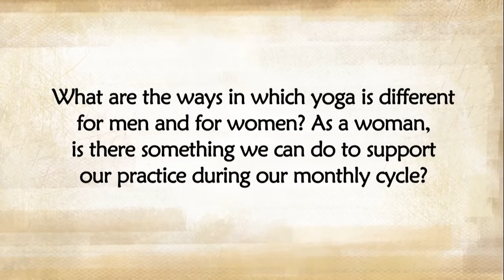Should Yoga Be Practiced Differently By Men and Women? | Sadhguru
Sadhguru looks at how traditionally, most yogic practices were created with the male body in mind, which is why women should be careful about what they practice and when they practice. He looks at how certain practices being taught around the world today are not appropriate for women.

sadhguru
sadhguru 2019,
sadhguru speech
sadhguru latest
sadhguru 2020
sadhguru meditation
sadhguru speeches
sadhguru motivation
sadhguru shiva,
sadhguru advice
sadguru
sadhguru bangla
sadhguru live
satguru
isha foundation
yoga